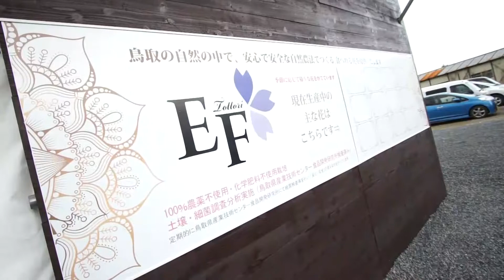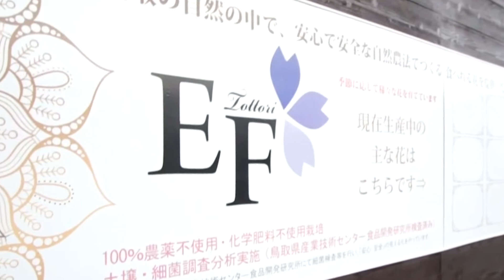鳥取発！花で食べる！ＥＦエディブルフラワー 株式会社ＥＦ鳥取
彩で食事をする。美しい花たち（ＥＦ）が食材を飾る。これからの食卓の形。エディブルフラワー